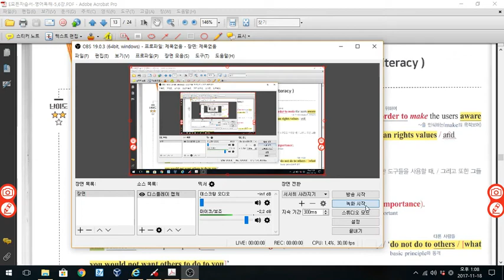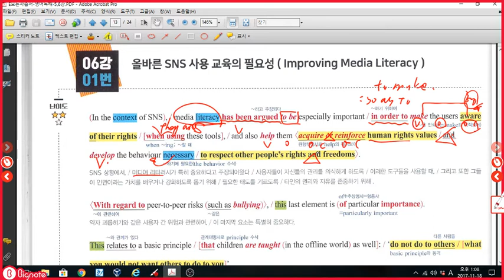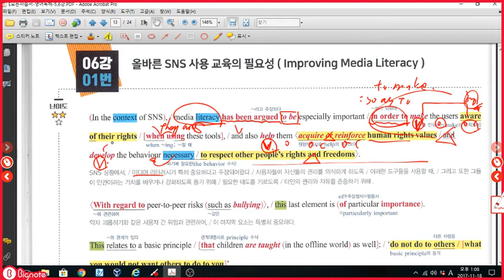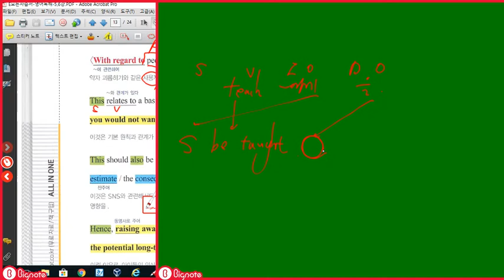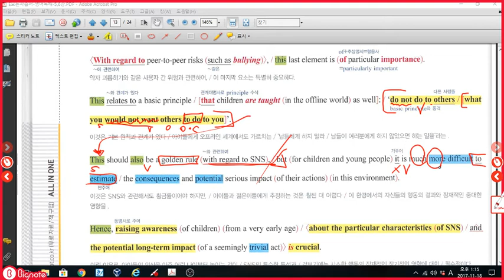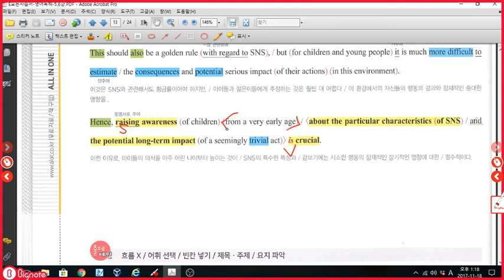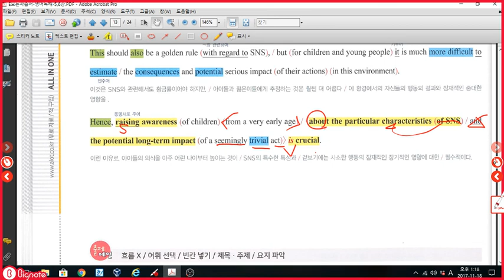2017 영어독해 6강 1번